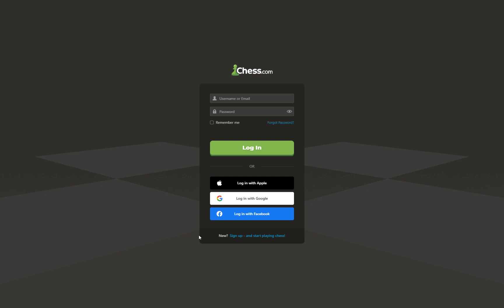playing chess until beat magnus